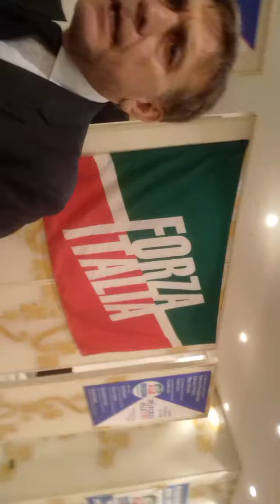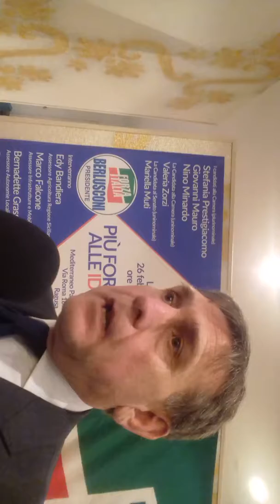Intervistati a Giovanni Mauro.